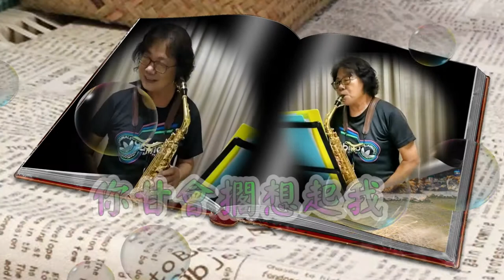薩克斯風演奏~你甘會擱想起我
演奏:張玲寬 曲名:你甘會擱想起我